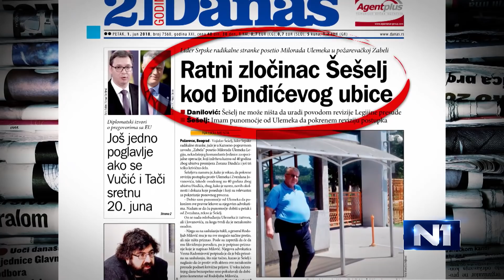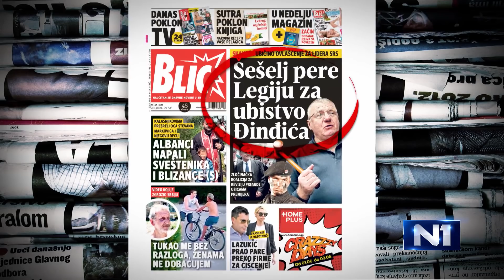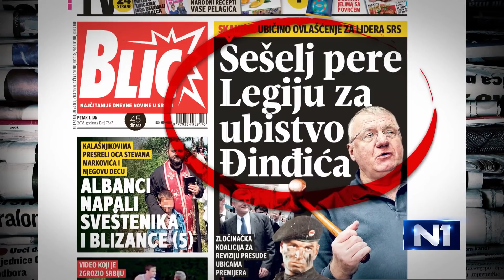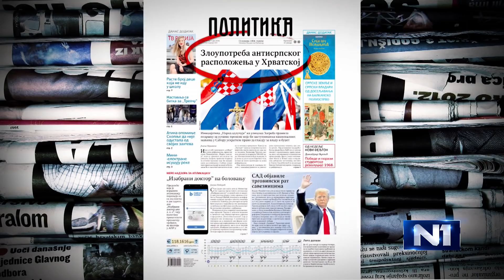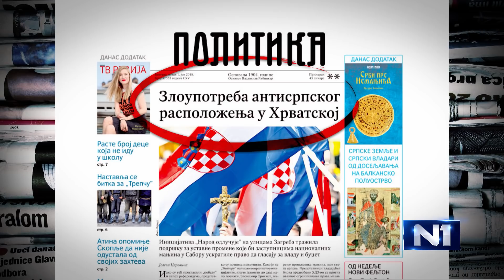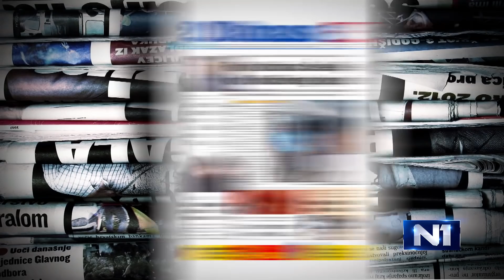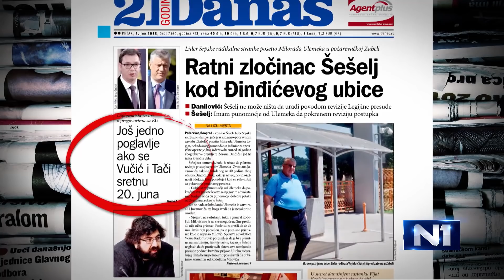Bulić: Poglavlja su igra, ne verujem da ćemo u EU 2025.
Novinar i pisac Vanja Bulić kaže da ne veruje da ćemo 2025. godine ući u EU, jer je cilj već ostvaren - region je postao svojevrsna "tampon zona". Dodaje i da ljudi u Srbiji danas žive bolje, ali ne onoliko koliko nam govore da živimo bolje.